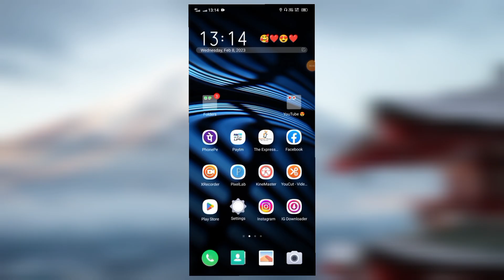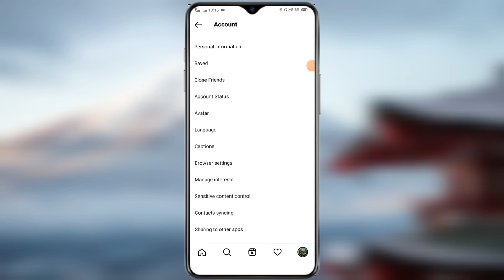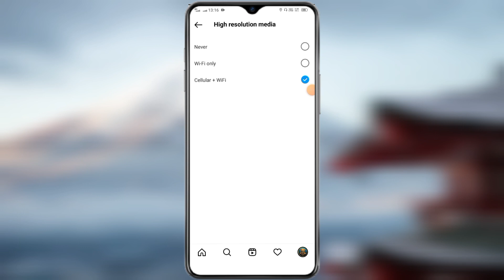How To Upload High-quality Photo & Video On Instagram | Instagram Par High-quality Post Kaise Kare